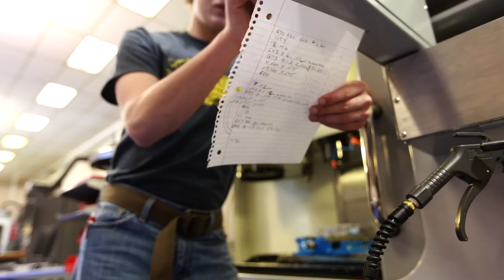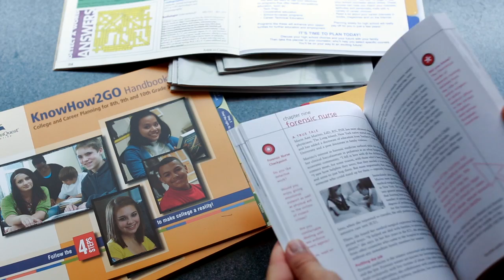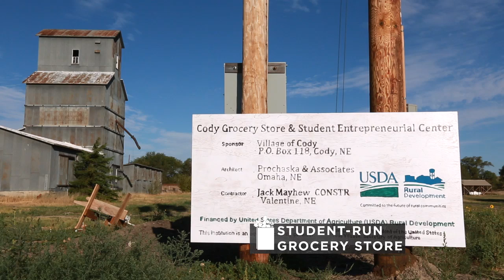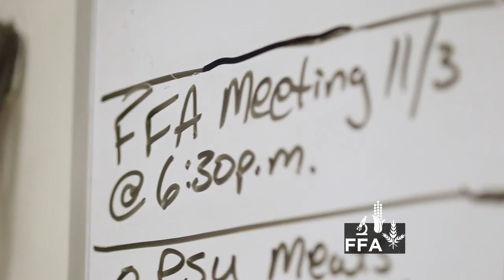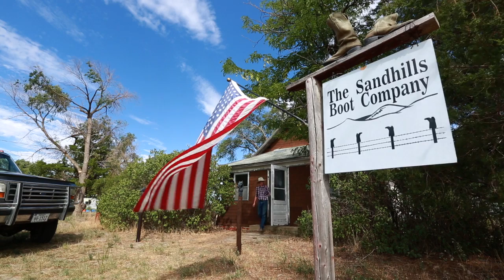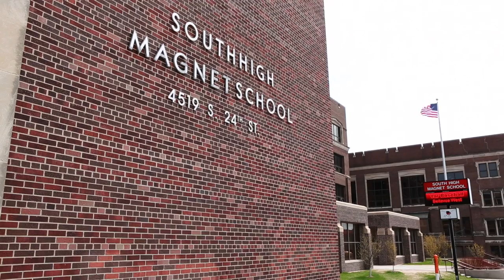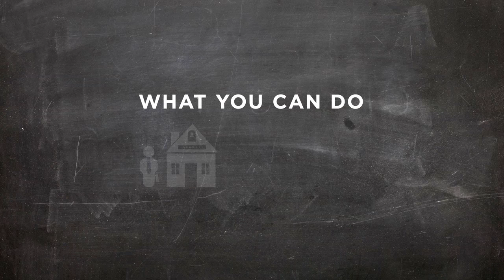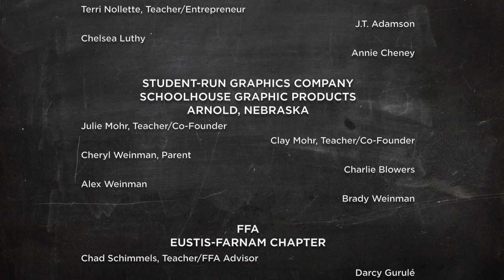Ready to Work - Official Film (HD)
Watch how public schools are fueling student interest in a wide range of careers and why kids, businesses, and the community benefit when Nebraska's students are ready to work.